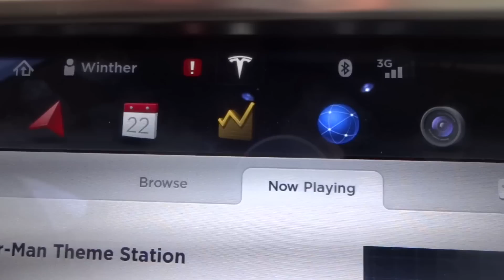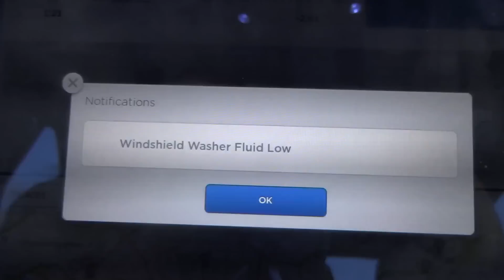Tesla wiper fluid filling